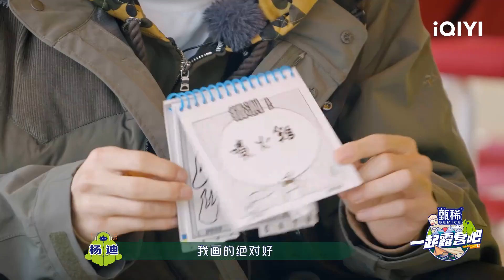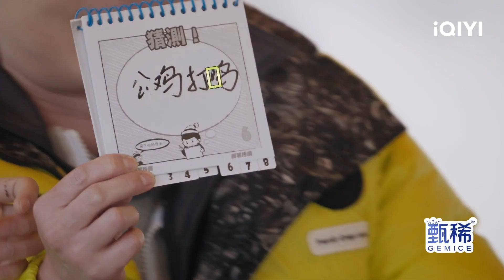杨迪的“公鸡喷火”超传神 尹正错认“公鸡打鸡” | 一起露营吧S2 EP2花絮 | CAMPING LIFE S2 | iQIYI综艺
《一起露营吧S2》全集iQIYI综艺全球上线！登录iQIYI国际版或下载iQIYI国际版APP，还有更多独家资源等着你：

第二季潮流露营全面升级，发起人陈伟霆携露营家族，邀请5组不同社交关系的飞行好友团展开「社交露营」，在5个梦幻营地完成5次主题露营，构建5种理想生活画像。在真实的露营体验中，以更潮流的主题玩法构建超级露营世界。